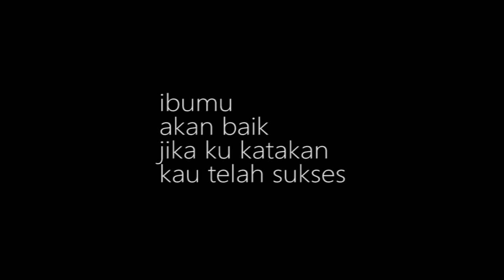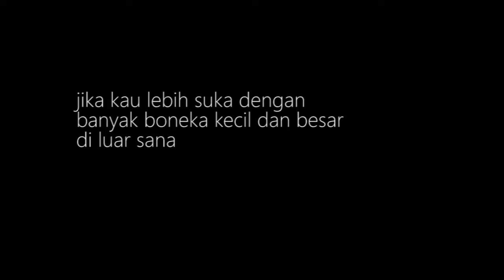"MIRNA" || Musikalisasi Puisi - dherri ei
MIRNA

Jika itu sudah keputusan mu
ku bisa apa

ku bukan penyair
yang bisa merayumu
ku pun bukan sastrawan
yangpandai menyusun kata

sekalipun tuhan penentu segalanya
namun hidupmu tetap jalan mu